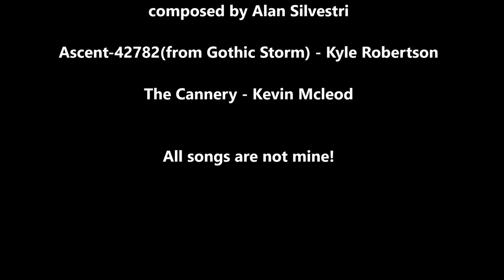GWR 111 The Great Bear| Dead On Arrival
Ever wander why I left this Locomotive off my Top 10 Extinct UK Steam locomotives?

This'll explain why.

Welcome to Dead On Arrival. In this series of videos, I talk about bad and unsuccessful locomotives by telling their history with their flaws and establish why I leave them off my extinct and favorite steam locomotives lists and or why I choose not to build when out of Lego.

The purpose of these videos are to educate and inform you the viewers and not to insult viewers.

After the mediocre results of my S1 video, I've decided to see if I can redeem myself with my new series which I have now renamed "Dead on Arrival" where I talk about bad locomotives and establish why I won't put them on myextinct steam locomotives lists, and or build them out of Lego.  The purpose of these videos are to educate and inform viewers. and in my case, for me to redeem myself with my series.